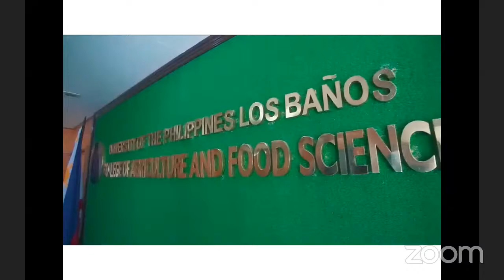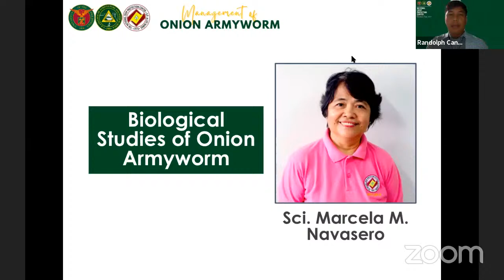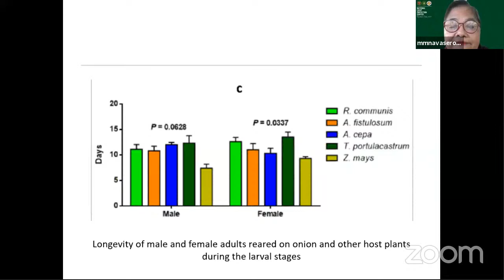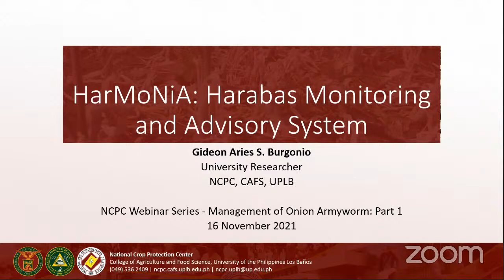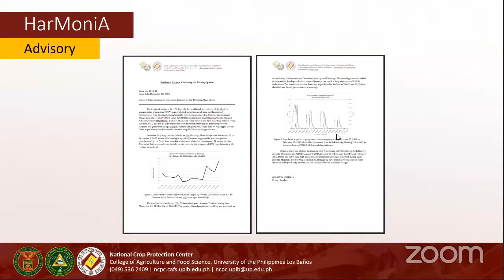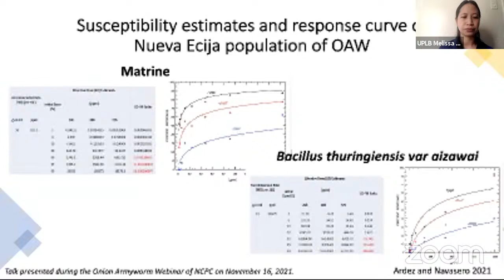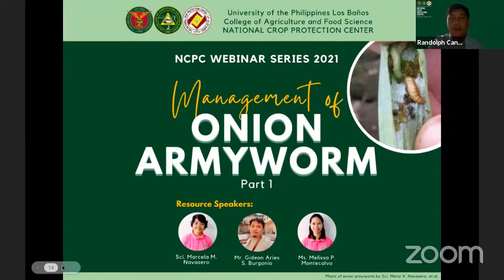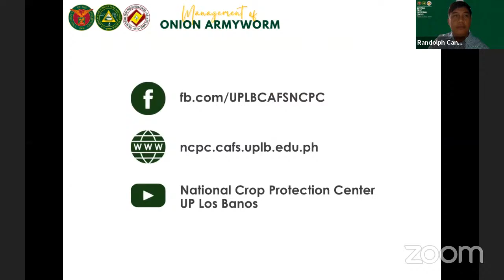NCPC Webinar Series: Management of Onion Armyworm Part 1